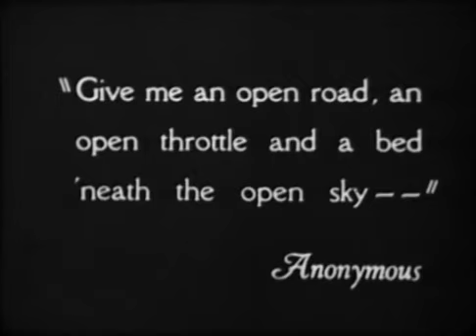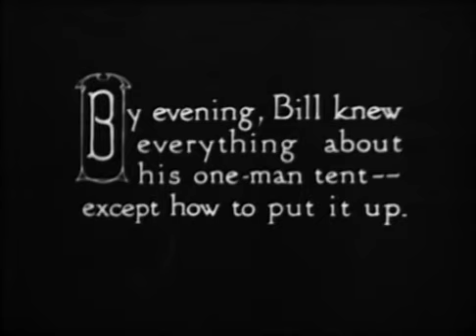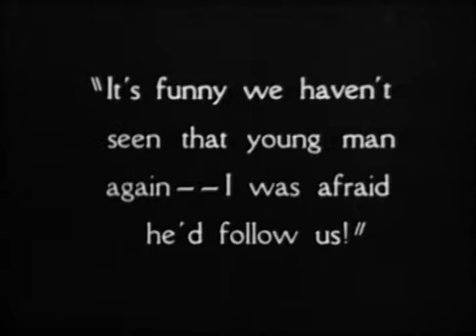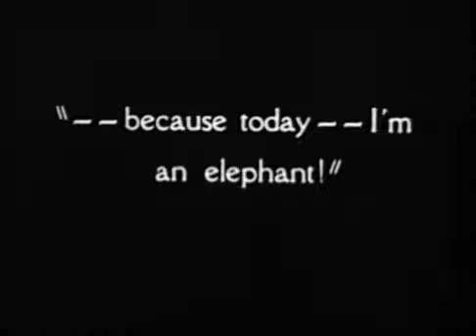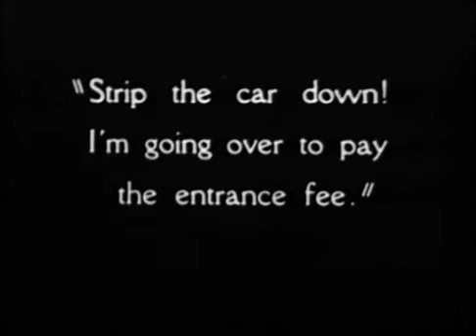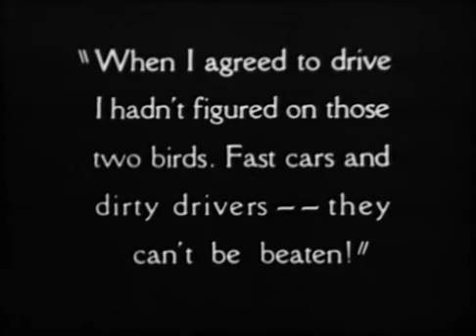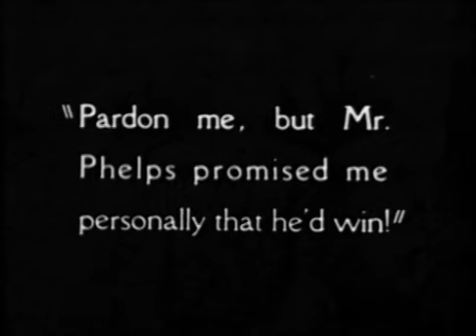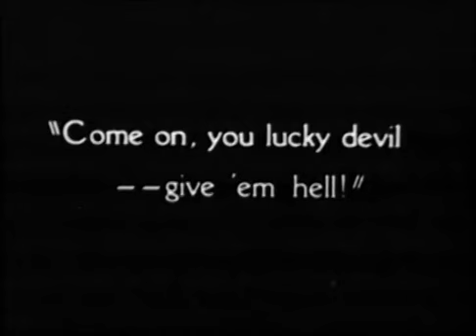The Lucky Devil (1925) Movie Full Length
Randy Farman, who demonstrates camping outfits in a department store, wins a racing car in a raffle and sets out for the West. He runs out of gas, loses all his money, and falls in love with a girl called Doris, who, accompanied by her aunt, is on her way to Nampa City to claim an inheritance.

Arriving at their destination, Doris and her aunt discover that the uncle, who sent for them, is locked up in an asylum, having invented the entire story of the bequest. Randy enters an exhibition fight with the champion boxer and stays long enough to win the entrance fee for an automobile race at the county fair. The sheriff has attached Randy's car for nonpayment of a hotel bill, and Randy must drive the entire race with the sheriff in the seat beside him. Randy wins the race, a substantial prize, and Doris' love.

Cast
Richard Dix as Randy Farnum
Esther Ralston as Doris McDee
Edna May Oliver as Mrs. McDee
Tom Findley as Franklyne Sr.
Anthony Jowitt as Rudolph Franklyne
Joseph Burke as the professor
Mary Foy as Mrs. Hunt
Edward "Gunboat" Smith as Sailor Sheldon
Charles Sellon as the Sheriff
Charles Hammond as Tobias Sedgmore
Charles McDonald as Tom Barrity
George Webb as "Frenchy" Roget
Jack La Rue as a Prizefight Attendant (uncredited)